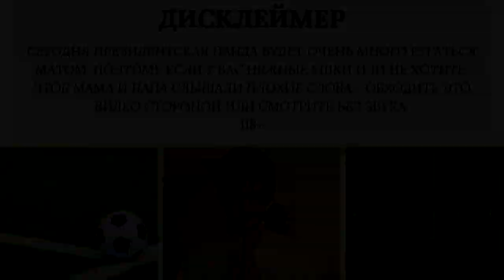ВРАТАРЬ ОТРАЖАЕТ УДАРЫ В БОКСЕРСКИХ ПЕРЧАТКАХ - НаВылет - (Пенальти Баттл) - №22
Футбольный НаВылет - это только один победитель!